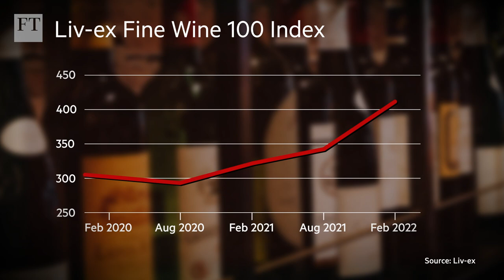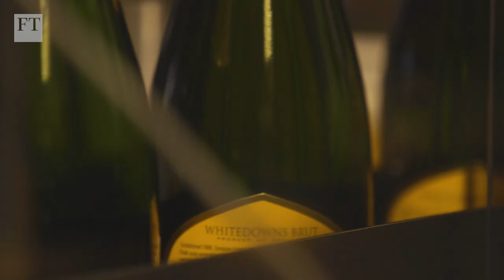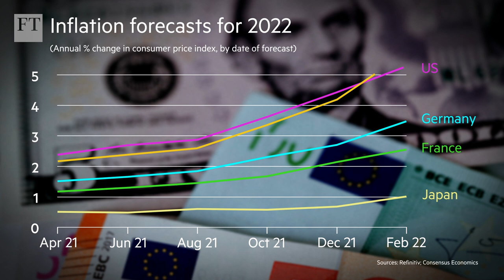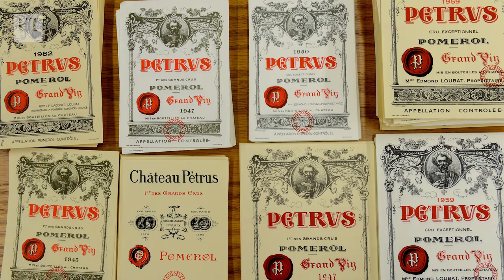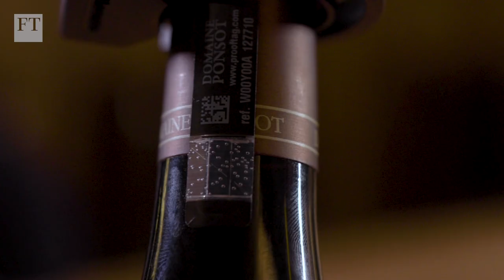Can the fine wine market maintain its performance? | FT Wealth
Fine wine has proved a solid performer for investors over recent years, but as the FT’s Matthew Vincent explains, it’s facing a variety of challenges, both in the longer and shorter term. There’s little doubt that climate change will have an impact on wine’s premier regions, such as Burgundy and Champagne, while the threat of counterfeiting is moving to the forefront of investors’ minds.